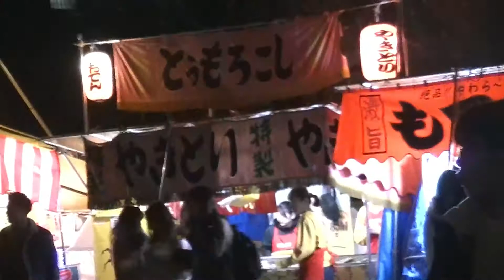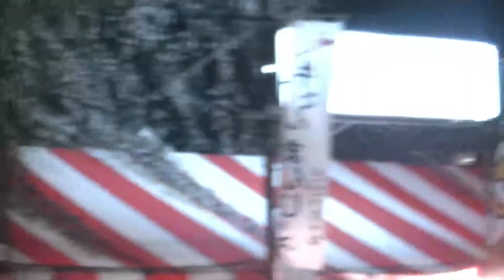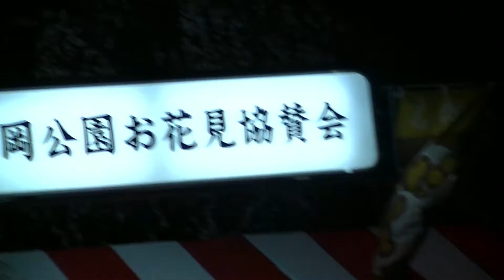夜桜見物 榴ケ丘公園 仙台観光案内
榴ケ丘公園に夜桜見物行ってきました。

オススメな動画です。

Surf Works Sendai

カスタムオーダのサーフボード、サーフボードの

Instagram＆電話 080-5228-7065にてご連絡ください。